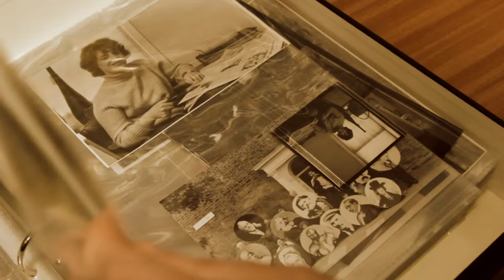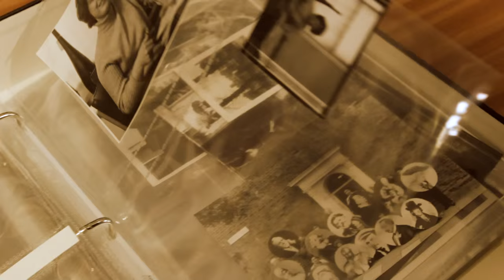Max Mara Art Prize for Women | The Shortlist: Ruth Ewan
Meet Ruth Ewan, one of the five UK artists shortlisted for the 6th Edition of the Max Mara Art Prize for Women in collaboration with the Whitechapel Gallery.

Ewan (b. 1980, Aberdeen) studied at Edinburgh College of Art and lives and works in London. She has exhibited at Camden Arts Centre, London and Gymnasium Projects, Lincoln (2015); Tate Britain and the Collective Gallery, Edinburgh (with Astrid Johnston) (2014 and 2013); Glasgow International (2012); the Centro Andaluz de Arte Contemporáneo, Sevilla (2011) and the ICA, London (2008). She has realised projects in London for Art on the Underground (2011); Frieze Projects (2009) and Artangel (2007).

The Max Mara Art Prize for Women is a collaboration between the Whitechapel Gallery, Max Mara Fashion Group and Collezione Maramotti and was established in 2005 to promote and nurture female artists.